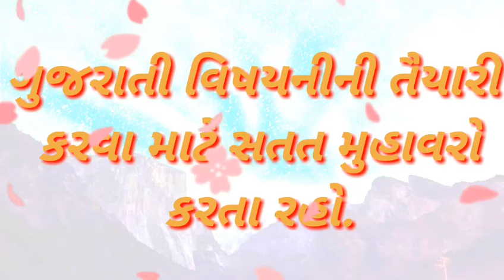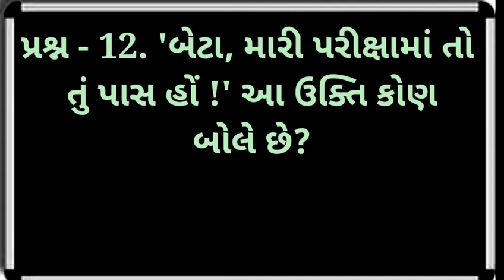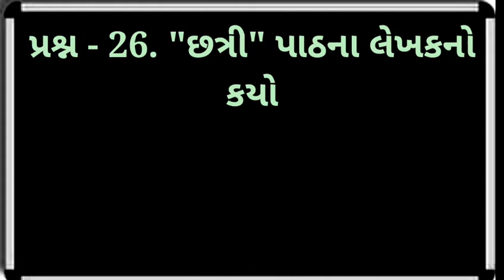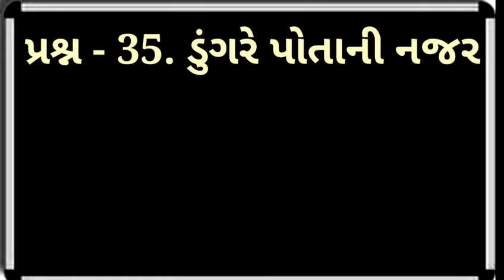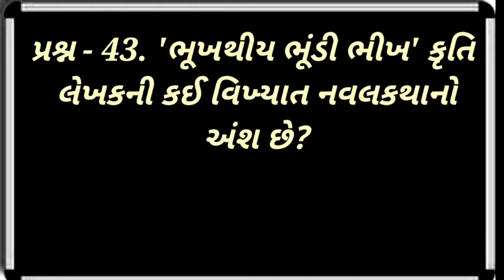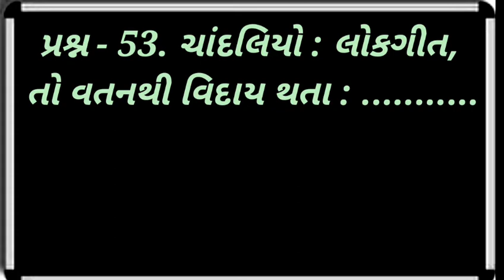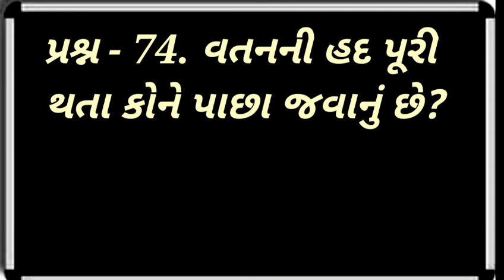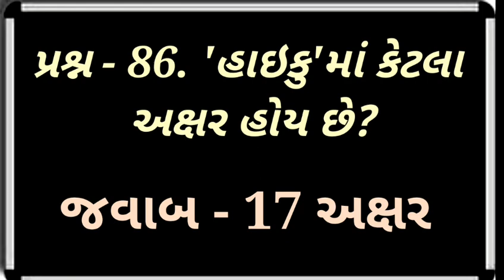Gujarati, | Bordni Taiyari Mate No Video, | Gujarati Prashn Bank, | std.- 10,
Gujarati, | Bordni Taiyari Mate No Video, | Gujarati Prashn Bank, | std.- 10, | smart india, | suresh dhoriya, | smart india suresh, | samajik vigyan, | social science, | you tube, | Education, | short note, | Best videos of social science, | samajik vigyan chapter, | Best Lesson of std.10, 9, | Thank for watch,